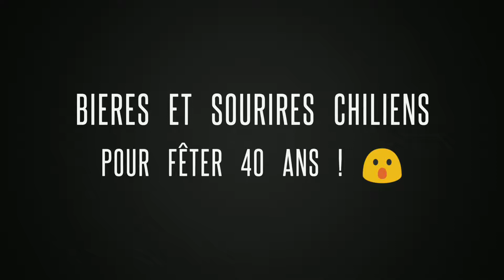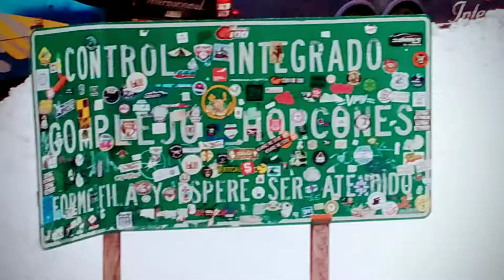Chili - Valparaiso, Viña et Santiago, on remonte vers le Nord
Quelques moments partagés au centre du Chili. Entre mer et montagnes, entre bières et vins Chiliens, entre soleil et l'hivers qui avance.

L'hospitalité Chilienne est extraordinaire, leur sourire nous accompagne partout 😊. Ils savent et aiment partager. Amis Français, vous êtes ici en terre de bons vins, donc en terre amie. 😳 🙌 💞

Bientôt nous ferons une vidéo sur comment voyager facilement dans ces grands territoires 😉